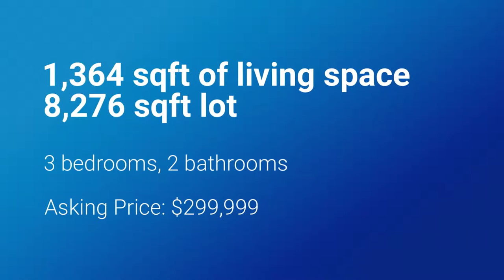34 Conner Way, Gardnerville, NV 89410 MLS 180016858 | Gardnerville homes for sale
This Gardnerville beauty is just 10 minutes from shopping, schools, and hospitals. BLM land and mountain views can be seen from the backyard. Updated kitchen overlooks living and dining areas, and with high ceilings.